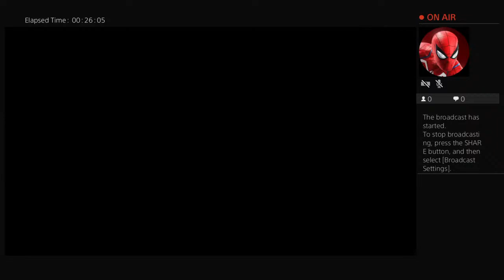Badfireboy99's Live PS4 Broadcast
Matthew.
samassekou